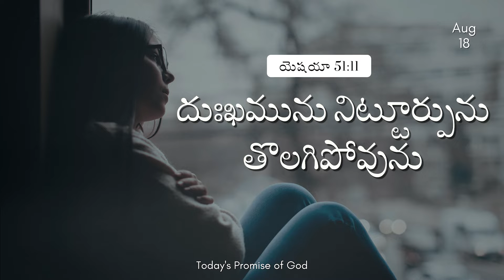Today's Promise of God || 18th Aug 2022 || The Calvary Church